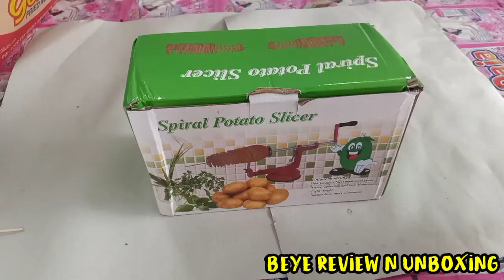Unboxing dan cara menggunakan alat kentang spiral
Kali ini kita akan unboxing dan review alat untuk membuat kentang spiral..

untuk alat ini saya beli di online dengan harga sekitar rp70.000an. untuk menggunakan alat ini sangatlah mudah. silahkan di tonton videonya sampai selesai agar bisa membuat kentang spiral dengan sempurna..

Kentang spiral
cara membuat kentang spiral
Kentang spiral kekinian
ide jualan
ide jualan 2022
ide jualan terbaru
jualan kentang spiral
kentang goreng
alat kentang spiral
kentang